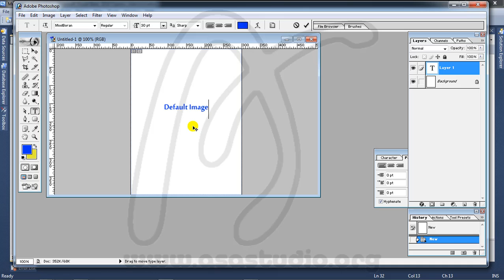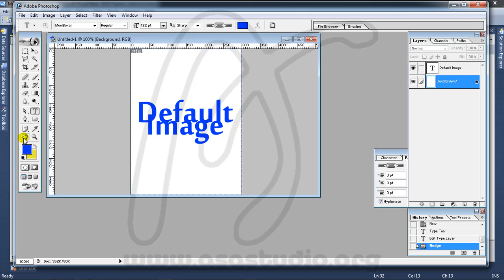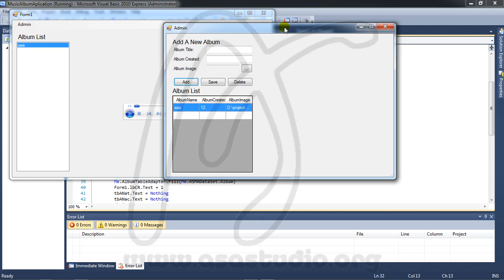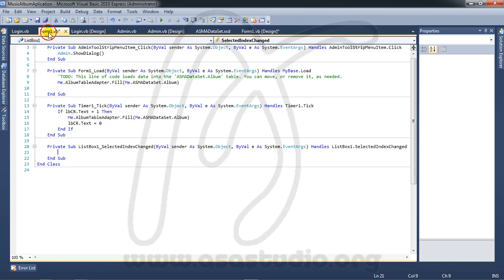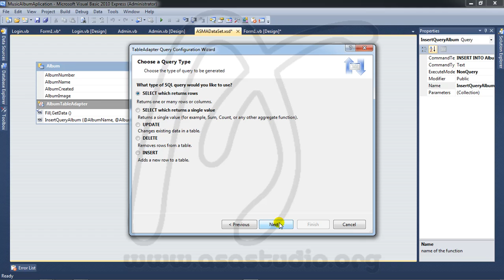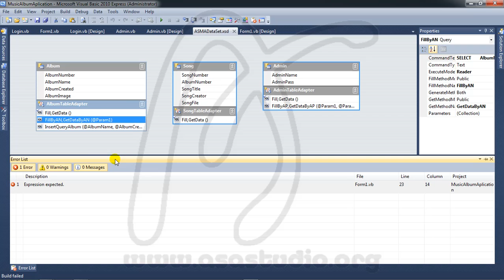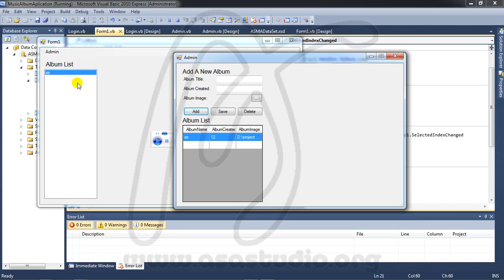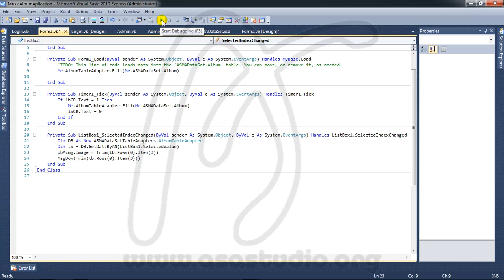Create Music Application, 9, Copy Album Image Part 2, Database and Visual Basic 2010